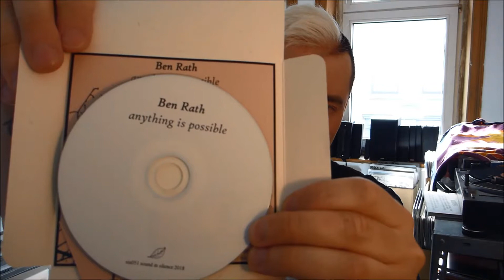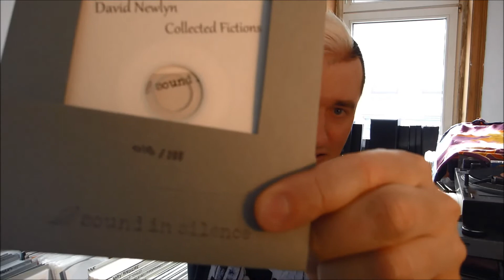two LIMITED albums on SOUND IN SILENCE | baze.djunkiii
the greece-based ambient / deep listening label sent me new stuff again - big up!

next show:
29.06.2k18 Wax Unlimited @ Beat Boutique / Hamburg
05.07.2k18 Our House @ Beat Boutique / Hamburg
02.08.2k18 Our House @ Beat Boutique / Hamburg
31.08.2k18 E-Werk / Erlangen
01.09.2k18 Elastica @ Maze / Berlin

mixtape out now:
baze.djunkiii presents transmissions from the underground vol.1 [jahmoni music 401]

more baze.djunkiii @